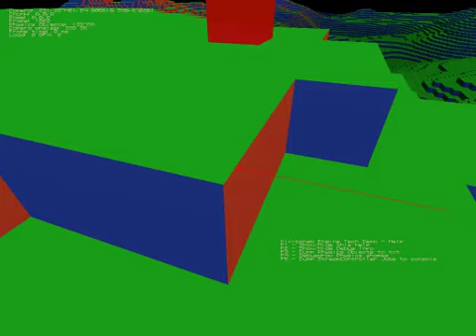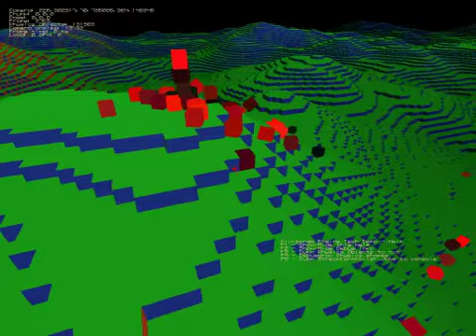It's a magical voxel volcano!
Title says it all. Voxel. Volcano. Magical.